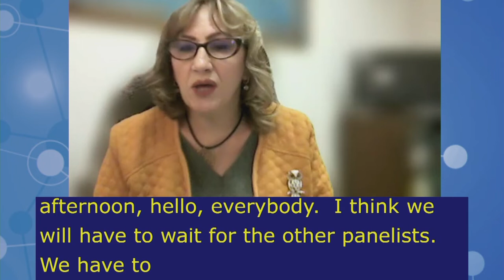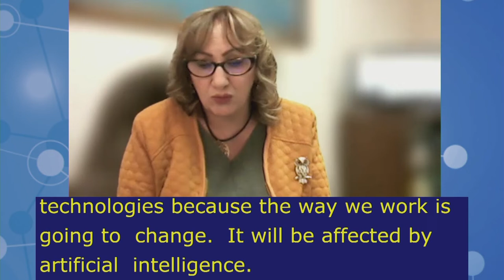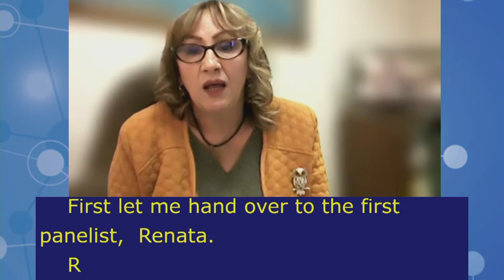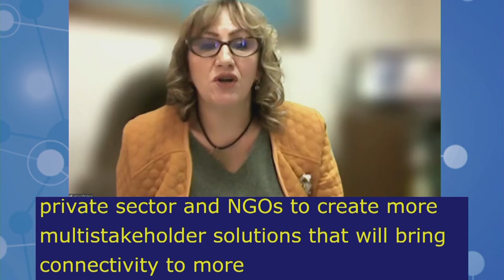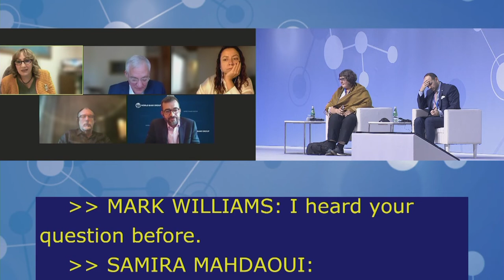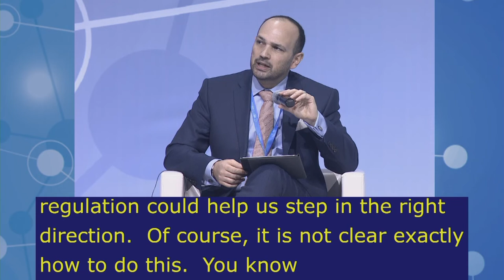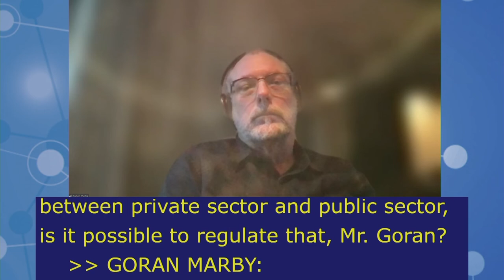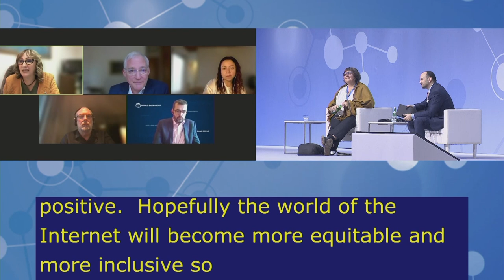IGF2021 – Day 1 - Plenary – HLEP: Governance models to promote… - Spanish